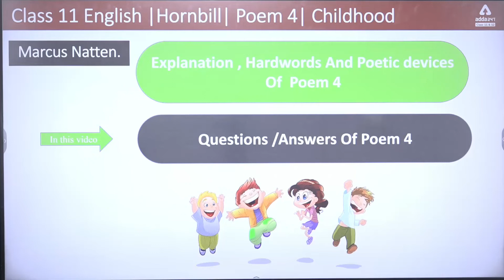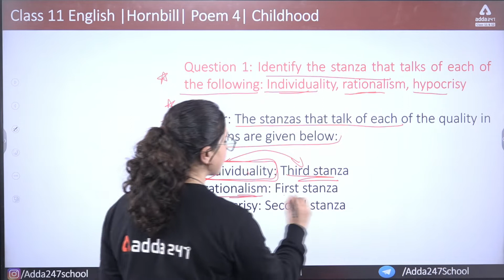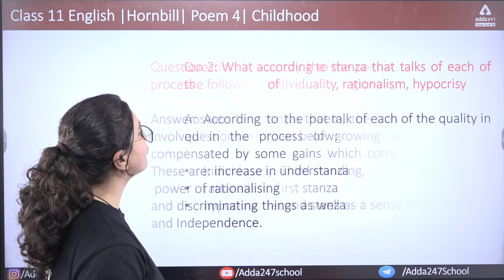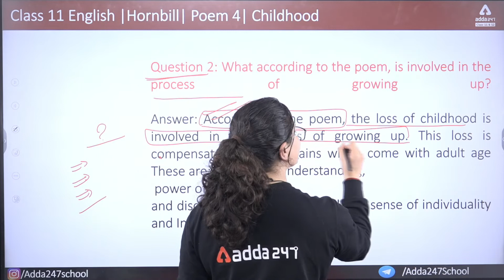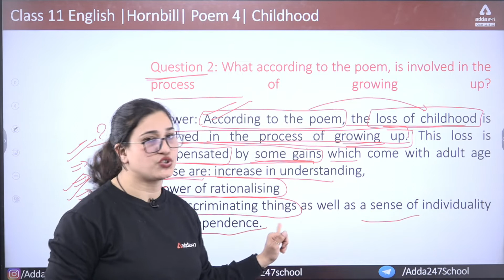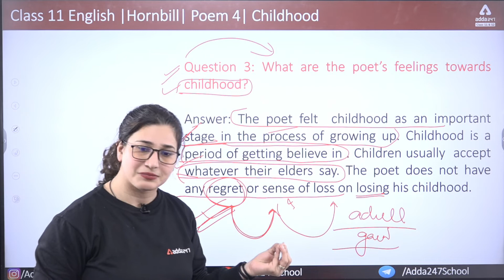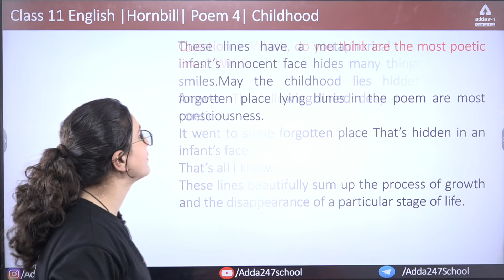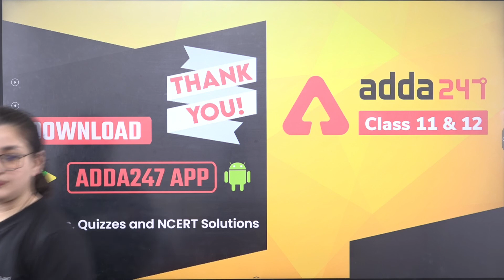Class 11 Hornbill Poem 4 | Childhood | Question Answer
👉Boost your CBSE BOARD Marks in one 👉🏽 Previous Video
👉🏽 Next Video:-
👉🏽 Full Playlist of this Chapter:-

Science Students can Join us on Telegram for Notes and PDFs

In this video we will study Class 11 Hornbill Poem 4, Childhood, Question Answer, class 11 english by Rubaika Mam, Adda247 School